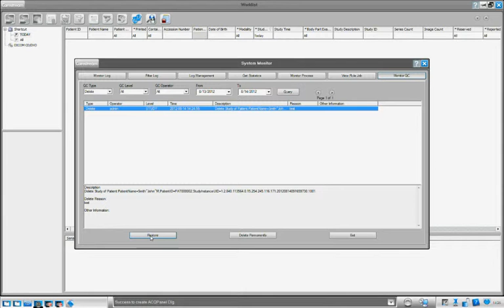Image Suite restoreDeletedImagesPACS